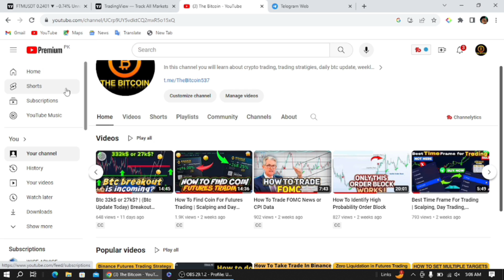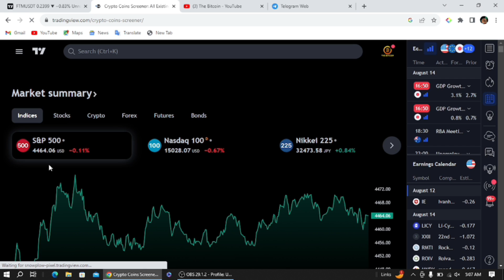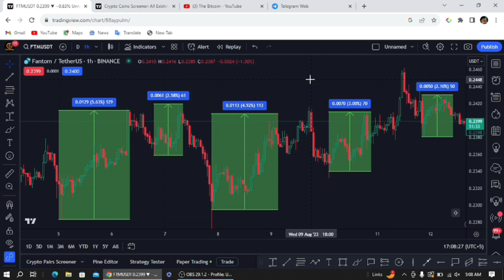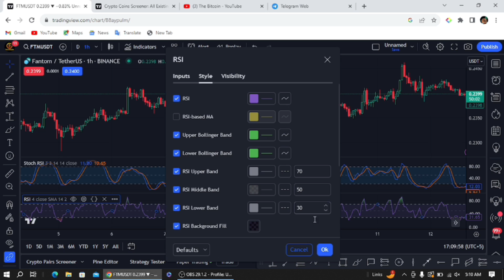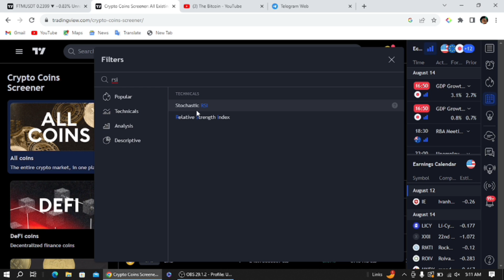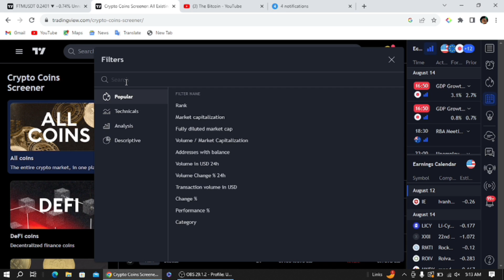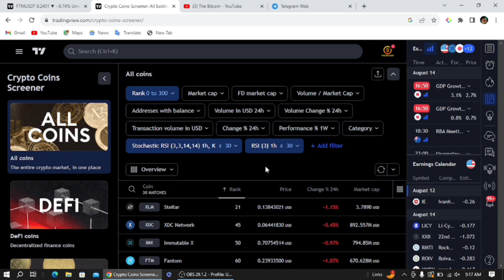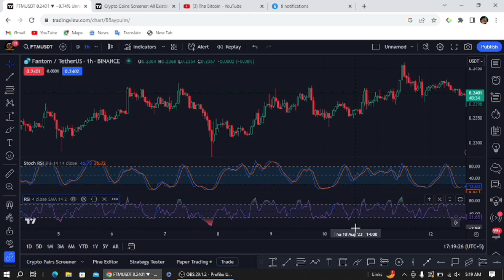Spot Trading Strategy | Earn Daily 100$ | 97% Accuracy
The video discusses a spot trading strategy for daily earnings of $100 daily with 97% accuracy.
The strategy focuses on scalping and trading in the cryptocurrency market.
Viewers are instructed to watch the video to understand the step-by-step process of selecting trading points, taking profits, and using indicators.
The strategy involves using free and easy indicators like RSI (Relative Strength Index).
Viewers are guided to use specific filters on trading platforms like TradingView to identify potential buy signals based on RSI values below 30, indicating oversold conditions.